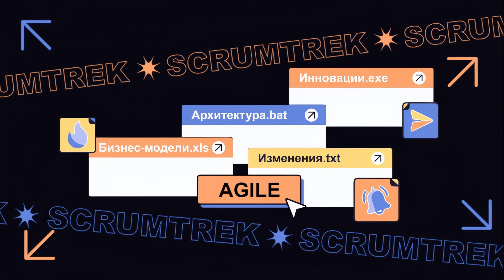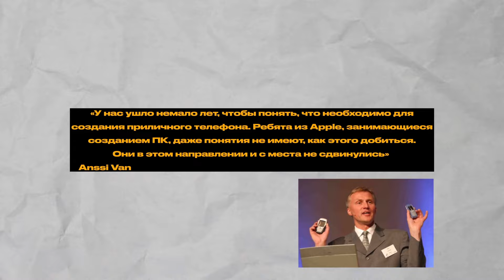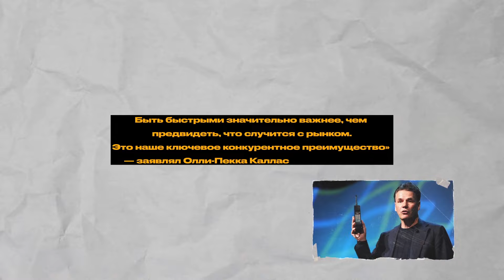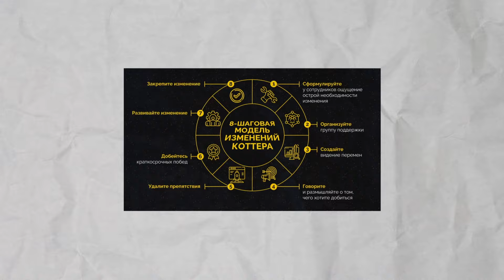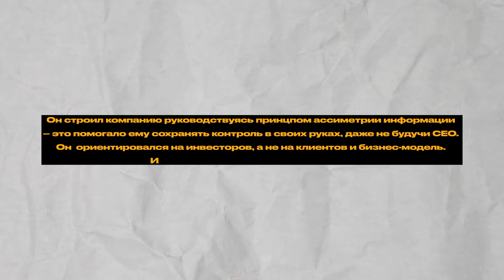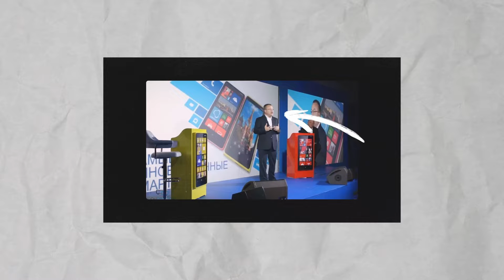Nokia: история успеха и падения. Почему гибкости оказалось недостаточно?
Сегодня мы поговорим о компании Nokia, которая была одним из крупнейших производителей мобильных телефонов в начале XXI века. Но что случилось потом? Почему компания, которая была лидером рынка, вдруг начала терять позиции и в итоге ушла в тень?

Многие считают, что причиной падения Nokia стало появление смартфонов Apple. Но так ли это на самом деле? Или дело в чём-то другом?

💡А насколько Agile вы? Проверьте свою команду с помощью Теста Nokia

В этом видео мы рассмотрим историю Nokia, поговорим о том, как компания внедряла принципы Agile и создавала собственные методы оценки гибкости команд. Мы попробуем разобраться, виноват ли Agile в падении Nokia, или же это было стечение обстоятельств.

Не пропустите! Будет интересно и познавательно!

- построить стратегию компании;
- прокачать hard skills и soft skills;
- провести оптимизацию бизнес-процессов;
- находить новые бизнес-модели, зоны роста и Т.Д.

Мы знаем тренды, можем оценить перспективность подходов, а также подскажем, как выстроить структуру и процессы компании 💥